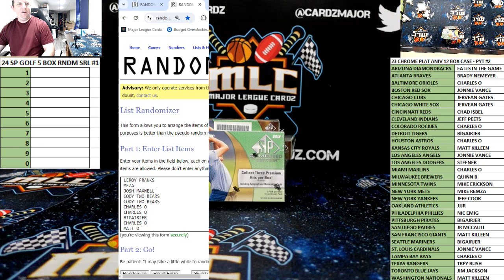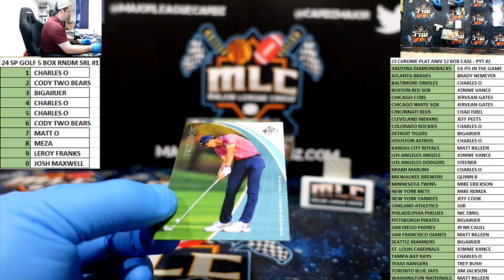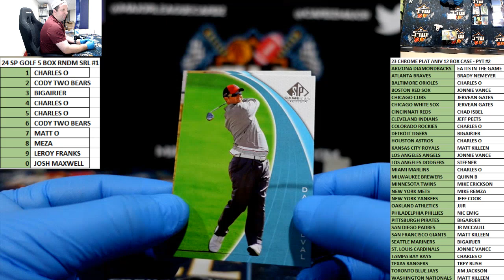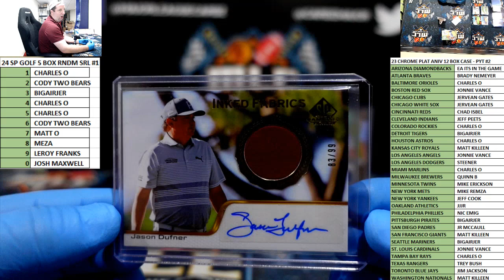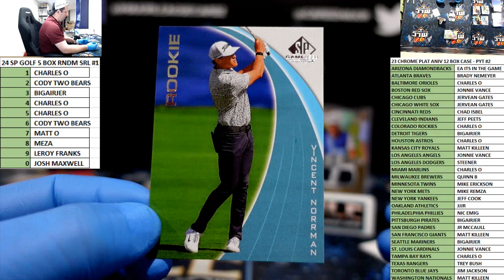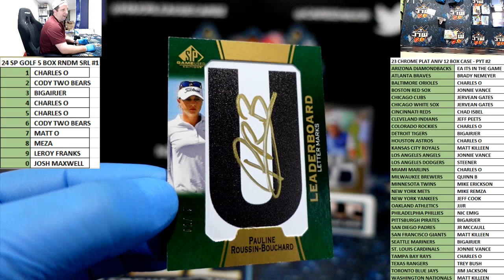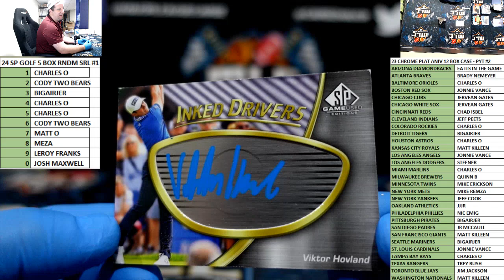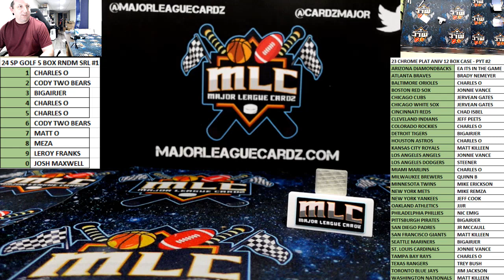24 SP GOLF 5 BOX RNDM SRL #1